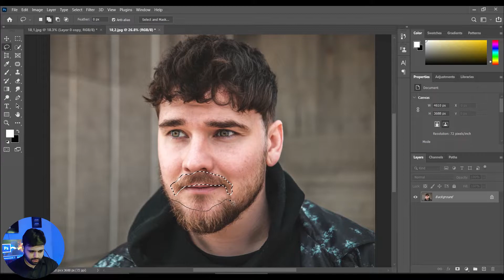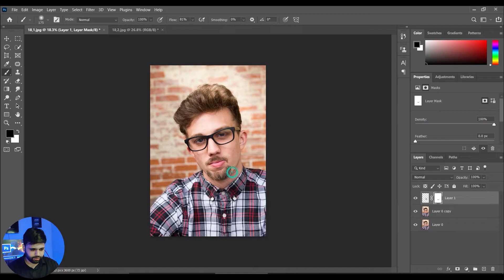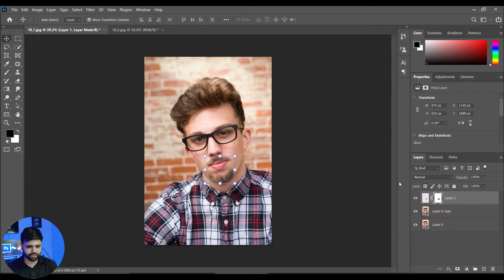FACIAL COPY PHOTOSHOP EDITING IN URDU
FACIAL COPY PHOTOSHOP EDITING IN URDU HERE YOU WILL GET EVRY TYPE OF EDITING WITH THE PASSAGE OF TIME. YOU WILL GET EACH AND EVERYTHING ABOUT GRAPHICS.